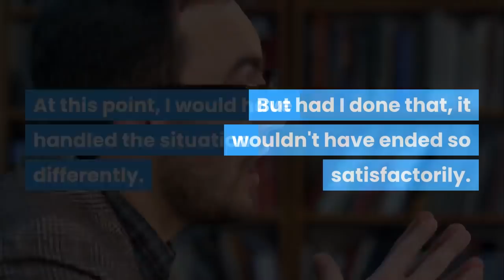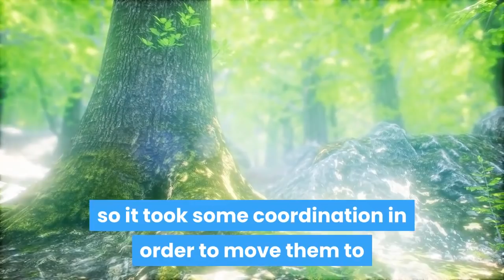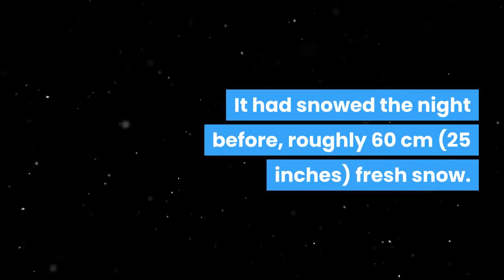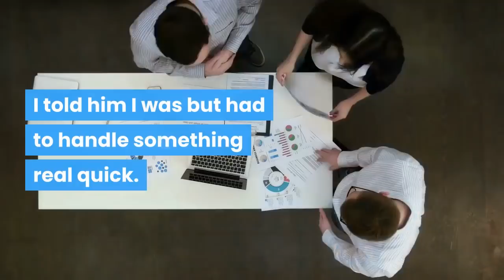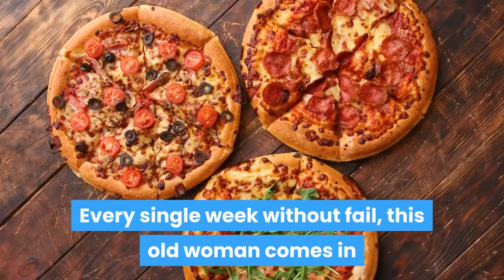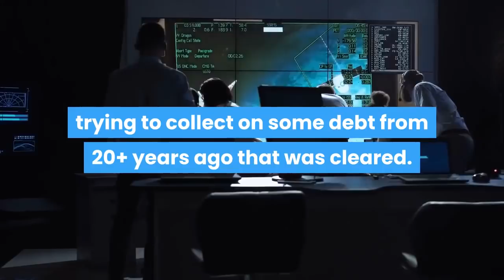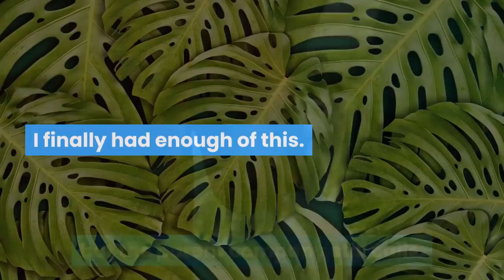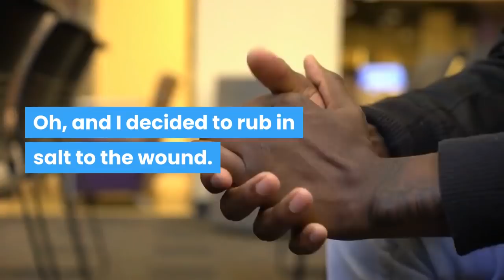r/revenge - STEAL FROM UR FRIENDS & BRAG ABOUT IT? YOU'LL END UP ALONE & EMBARRASSED!